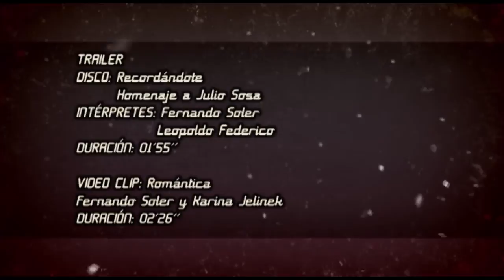Recordándote -Fernando Soler-Homenaje a Julio Sosa